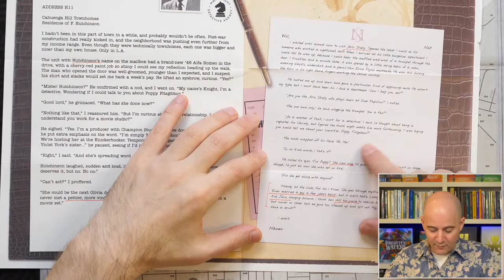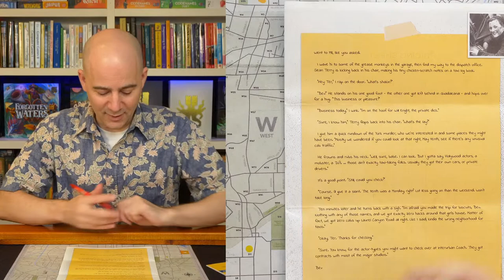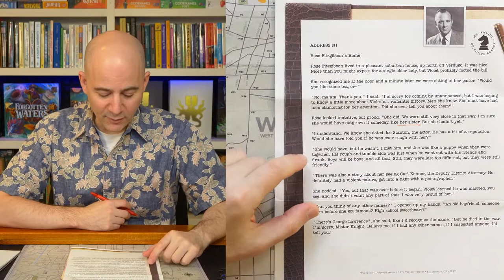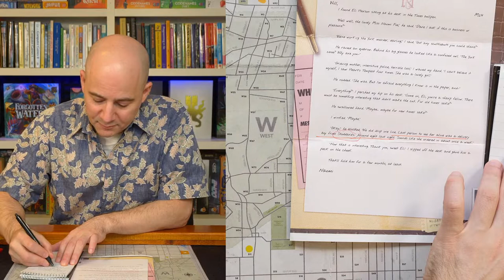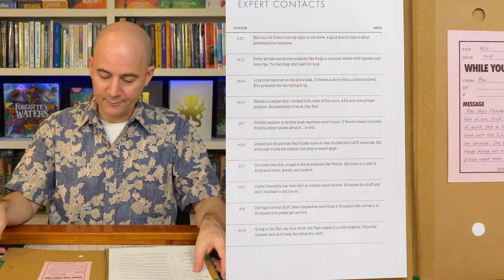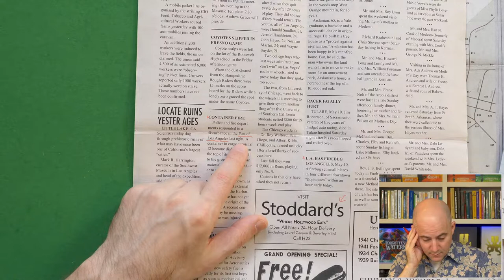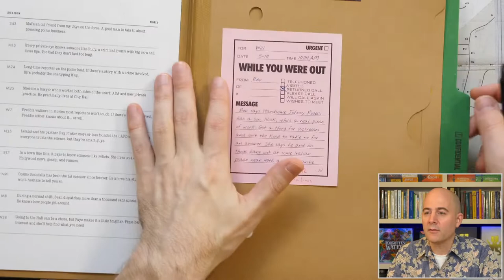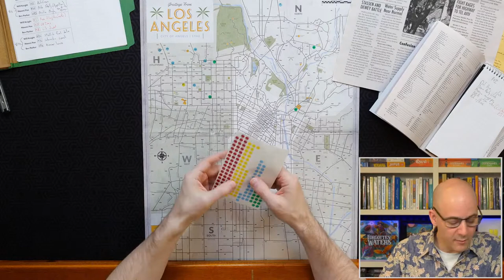LA.Noire - Bloom of Hollywood - Play by Mail Serial - Turn 7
This is a play-by-mail game that will need to be played over the course of many sessions, one per week.

During each session, we will open the latest letter received by mail and discuss the results of our previous week's decision.

We will then decide 3 new places to go, and then submit these to a website.  In a week or so we will receive replies by SNAIL MAIL which we will read live on the channel and then make new decisions, and so on, over the course of many weeks.